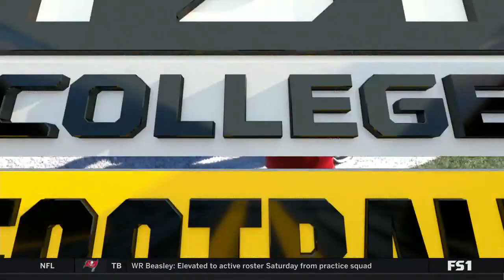NCAA Football: Duke vs. Kansas | Full Game (Replay)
Original Airing Info: Duke (3-0) @ Kansas (3-0)

* This video is a telecast/broadcast, and I claim no ownership of this material, nor do I profit from it in any way. This video is intended for historical and educational viewing purposes.